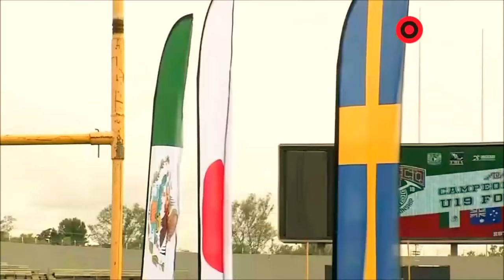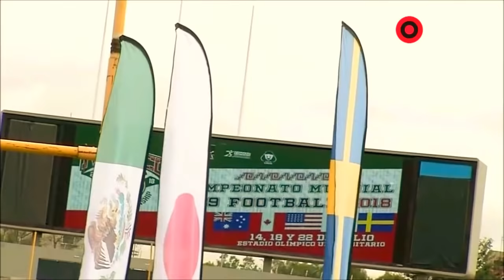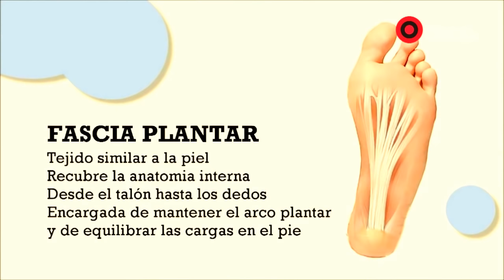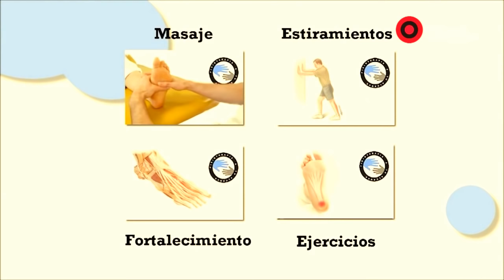USA vs Mexico ( 2018 World University American Football Championship )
La seleccion mexicana de futbol americano derrota al conjunto de Estados Unidos en el mundial universitario de la FISU. Rosters: